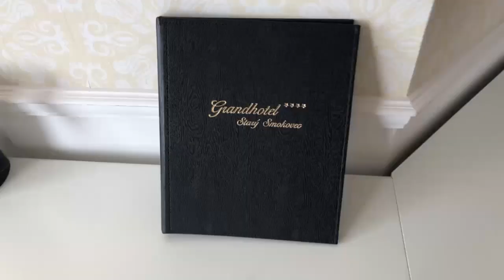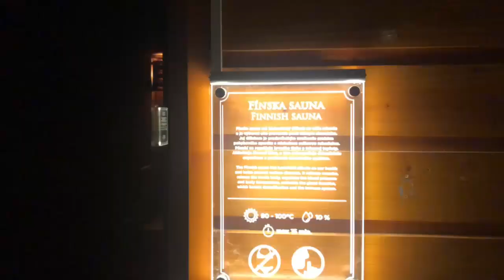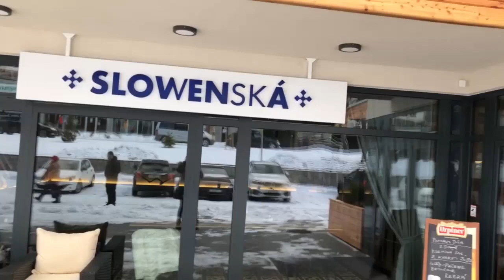Grand hotel Starý Smokovec, Vysoké Tatry 2020